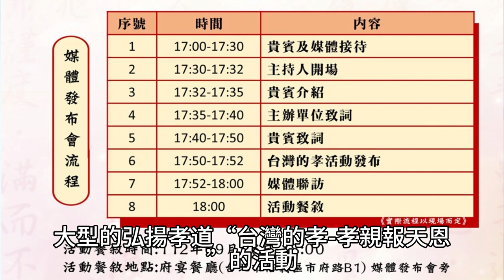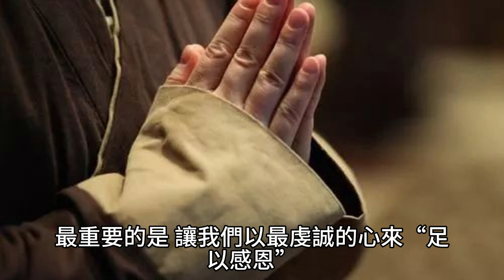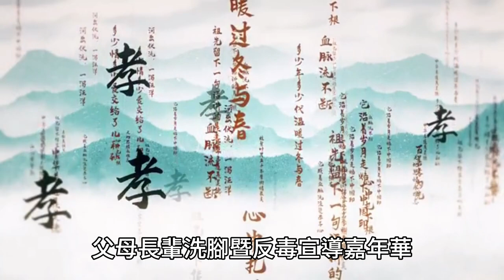你會紅影視傳播公司AI製作20230922台灣的孝 孝親報天恩 萬人洗腳暨反毒宣導嘉年華記者會報導HD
【臺灣傳播媒體協會 ’中華時報社 '你會紅影視傳播 記者：陳見明 2023年9月22日 台北市 報導】